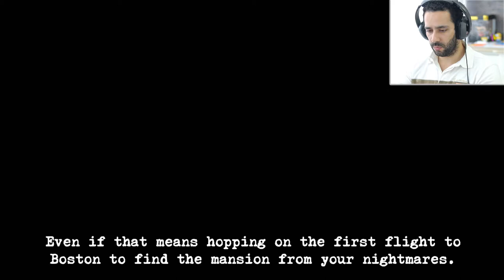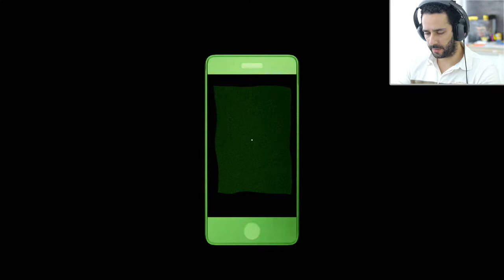PERCEPTION GAMEPLAY #01 - Jogo muito original!!! - playthrough/walkthrough/horror/let's play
PERCEPTION, é um jogo da empresa, The Deep End Games em conjunto com a editora, Feardemic.

É sobre uma rapariga Cassie, que é invisual e que utiliza a sua audição extraordinária e a sua astúcia para desvendar os mistérios de uma mansão abandonada que lhe causa pesadelos.

Está muito interessante este jogo e estou desejoso de ver o que se passa na mansão!

Este é o meu playthrough/walkthrough/horror/let's play game